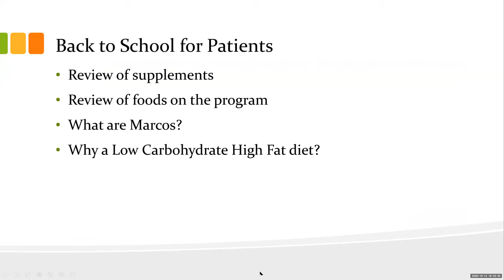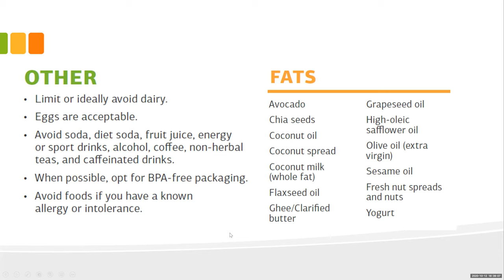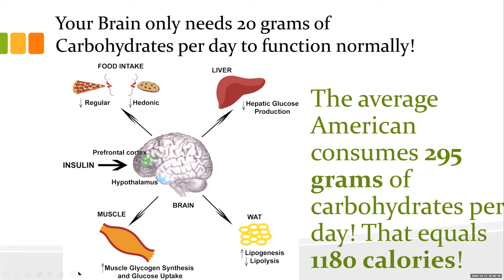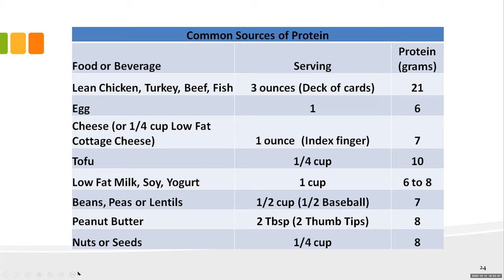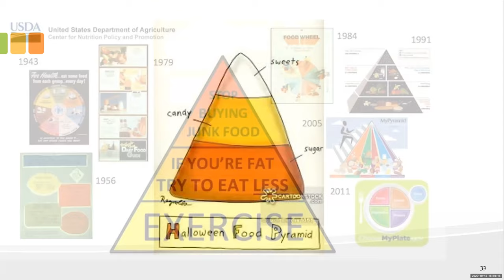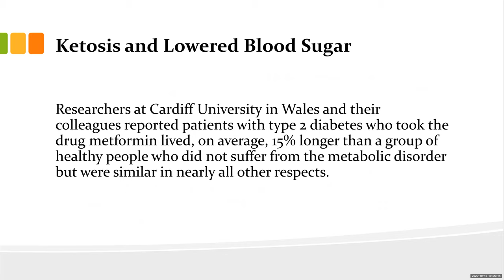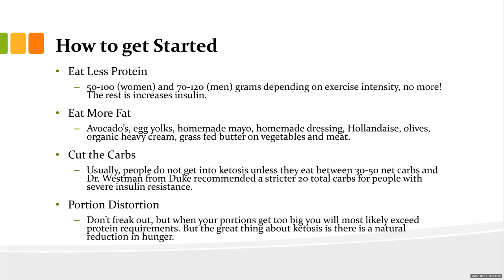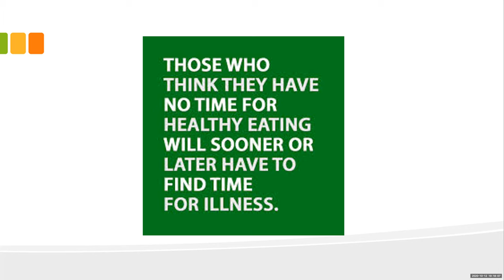10 Day Blood Sugar/ Inflammatioin Class #2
We are on Day 7 of our 10 Day program.  What are Marcros?  What should your macros look like?  And are you ready to take the next challenge of a Keto style of eating after Day 10?  You are already on the path!